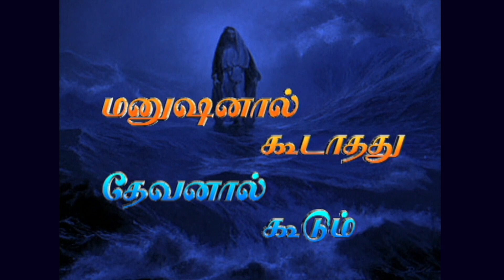மரணவாசலை எட்டிய மணிமாலாவின் வாழ்வில் நடந்த அற்புதம் | ஓர் அற்புத சாட்சி | இயேசு அழைக்கிறார்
மருத்துவர்கள் கண்டறிய முடியாத நோயினால் அவதிப்பட்டு மரணவாசலை தொட்ட மணிமாலாவின் வாழ்வில் நடந்தது என்ன? இன்று அவர் எப்படி இருக்கிறார்? வாங்க வீடியோவை பார்த்து அறிந்துகொள்வோம்.